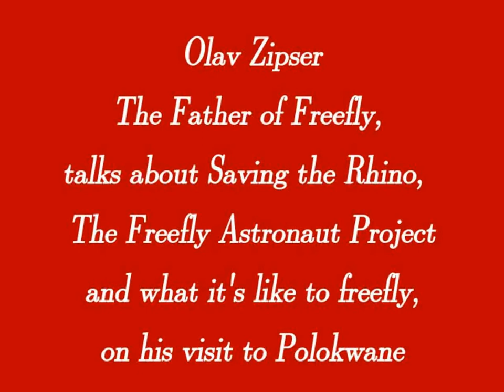Olav Zipser talks about the Freefly Astronaut Project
Olav Zipser attended the 2012 Ranch Skydiving Boogie at Polokwane to give talks and intsruction. He talks to MyPolokwane.com about the Freefly Astronaut Project as well as the Save the Rhino campaign to which the income of the Boogie was donated.